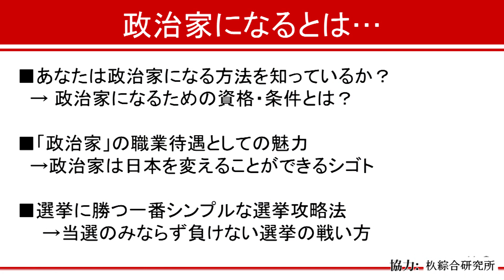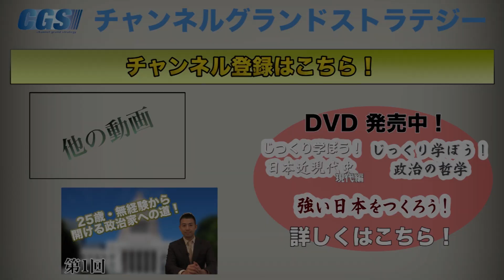第2回 政治家になるってどういうこと？【CGS 政治家のススメ】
政治家のススメ第２回！政治家になる人ってどんな人から？政治家ってどんなお仕事？等、基本的なことを知っていきましょう！

政治家のススメ　第2回
政治家になるってどういうこと？

CGSの最新情報はこちら！